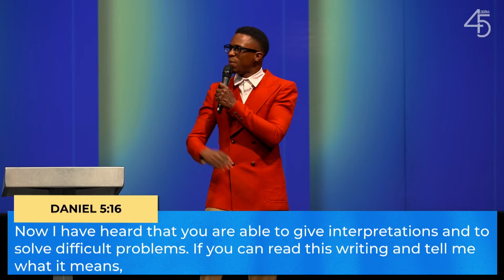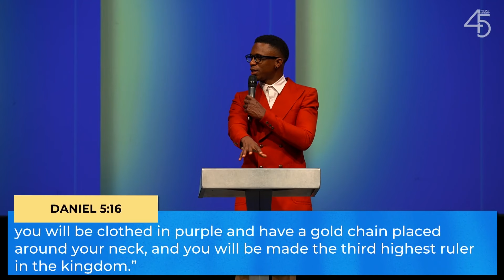PS. CLIVE NYAKUDZI | NOT OF THIS WORLD | BOOK OF DANIEL PART 6